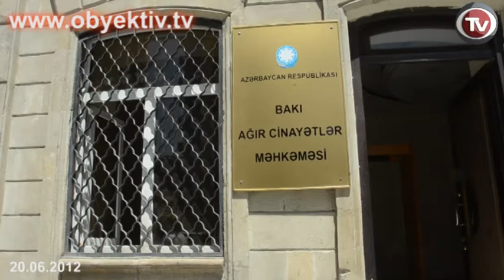VICTIMS TESTIFY AGAINST AVAZ ZEYNALLI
Today the Baku Grave Crimes Court heard witness testimonies in the case of the Khural newspaper editor-in-chief Avaz Zeynalli. Zeynalli has been charged under Article 311.3.3 (taking a large bribe) and Article 311.3.4 (extortion).
Vugar Safarli, the executive director of the State Support Fund for Mass Media, testified first, stating that he had appealed to the court regarding slanderous information published by Khural newspaper which was damaging to his reputation. He said that Zeynalli has failed to execute the court decision, which required the newspaper to issue a retraction and pay Safarli 5000 AZN in compensation.
Zeynalli stated that he had repeatedly appealed to Vugar Safarli through his lawyer in order to seek and publish his view, but received no response. As for the compensation, Zeynalli said that he has not actually been requested to pay the amount, despite the official ruling.
The next victim, Nushaba Alasgarli, testified that she received a phone call in 2007 from Khural correspondent, who attempted to blackmail her by threatening to publish half-naked photos of her. She added that she was insulted for several times in the newspaper.
In response, Avaz Zeynalli advised Alasgarli to appeal to the relevant bodies in order to find out who had phoned and threatened her back in 2007. Zeynalli also read out the article about Nushaba Alasgarli to the courtroom, claiming that the insults she identified do not refer to her.
During the course of the trial, there was a brief quarrel between Nushaba Alasgarli and other attendees.
The proceedings will continue on June 27th at 2:00pm with further witness testimonies.